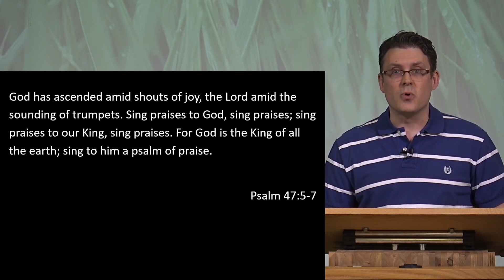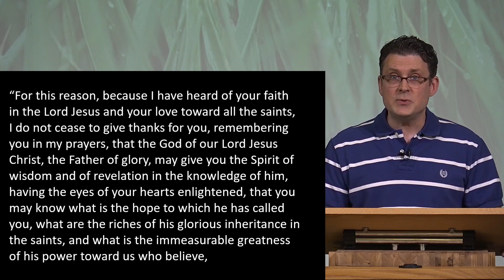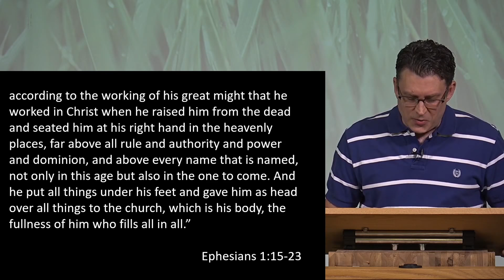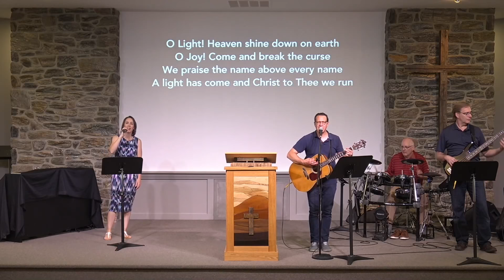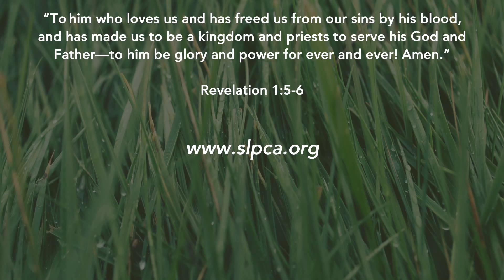True Freedom!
Call to Worship: David White, Associate Pastor

God has ascended amid shouts of joy, the Lord amid the sounding of trumpets. Sing praises to God, sing praises; sing praises to our King, sing praises. For God is the King of all the earth; sing to him a psalm of praise.
Psalm 47:5-7

Pastoral Prayer: David White, Associate Pastor

“For this reason, because I have heard of your faith in the Lord Jesus and your love toward all the saints, I do not cease to give thanks for you, remembering you in my prayers, that the God of our Lord Jesus Christ, the Father of glory, may give you the Spirit of wisdom and of revelation in the knowledge of him, having the eyes of your hearts enlightened, that you may know what is the hope to which he has called you, what are the riches of his glorious inheritance in the saints, and what is the immeasurable greatness of his power toward us who believe, according to the working of his great might that he worked in Christ when he raised him from the dead and seated him at his right hand in the heavenly places, far above all rule and authority and power and dominion, and above every name that is named, not only in this age but also in the one to come. And he put all things under his feet and gave him as head over all things to the church, which is his body, the fullness of him who fills all in all.”
Ephesians 1:15-23